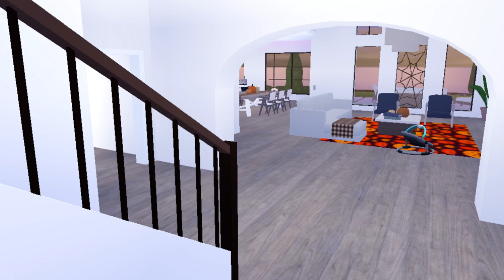Mom and Baby MORNING ROUTINE 🌞in // BERRY AVENUE RP🏠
Hey, every so I am just showing you my morning routine with my daughter in our new house on BERRY AVENUE RP I hope you guys enjoy, see you in the next video.